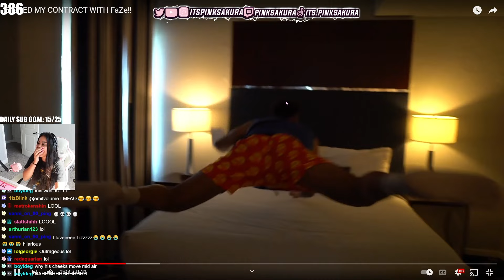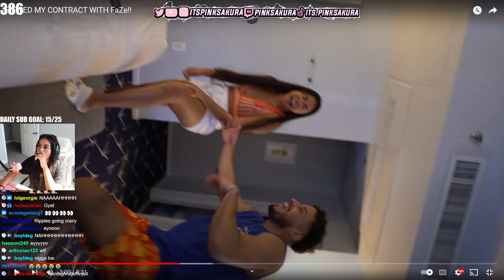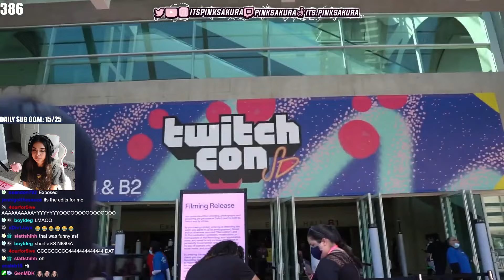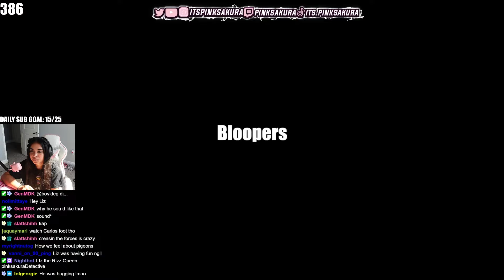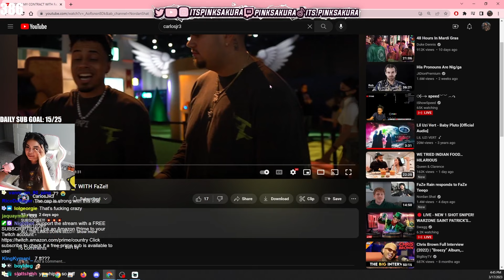Pink Sakura Reacts to SIGNED MY CONTRACT WITH FaZe!!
Follow to See Me Live

Editor:
Thumbnail: @rynssw